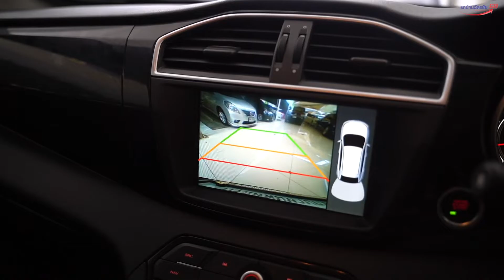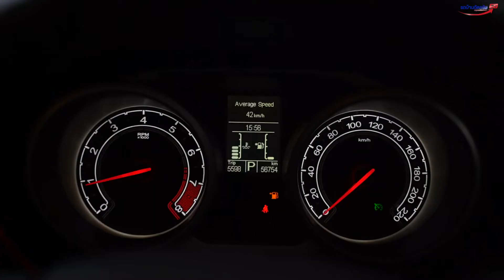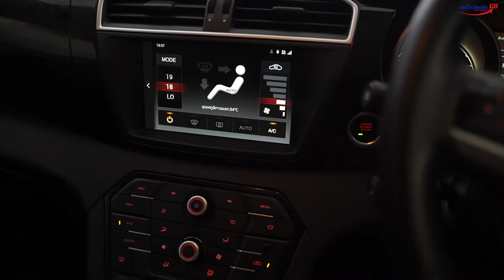รีวิว รถมือสอง MG 2.0D GS TURBO เอ็มจี ขายราคาถูก ดาวน์ผ่อนน้อย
MG 2.0D GS TURBO
- ออกได้ทุกอาชีพ ผ่านทุกกรณี
- บริการส่งมอบรถถึงที่ ไปถึงบ้าน
- ฟรี บริการช่วยเหลือฉุกเฉิน 24 ชั่วโมง อุ่นใจ ปลอดภัยทุกการเดินทาง
- รถทุกคันสามารถเช็คประวัติได้
- แพลตฟอร์มออนไลน์ Platform Online รถนิสสันใช้แล้วทุกรุ่น ง่ายๆ เพียงปลายนิ้วรถดีๆก็มาหาท่านทันที
- ดูรถได้ทุกมุมทั้งภายใน ภายนอก 360 องศา
- รับประกันคืนรถภายใน 6 วันทันทีหากไม่ตรงปก
- Home Delivery ส่งตรงถึงหน้าบ้านท่าน
📍 Trusted Brand แบรนท์ที่ให้ความมั่นใจกับท่านมานานกว่า 20 ปี
📲 ชมและทดลองขับได้เลย
แอดไลน์เข้ามาสอบถาม : @rodbanchatchai